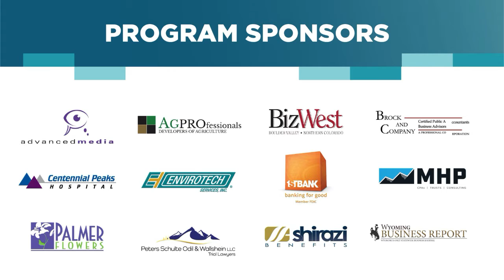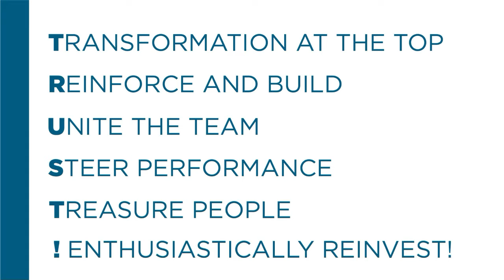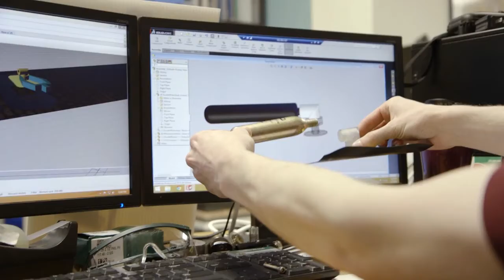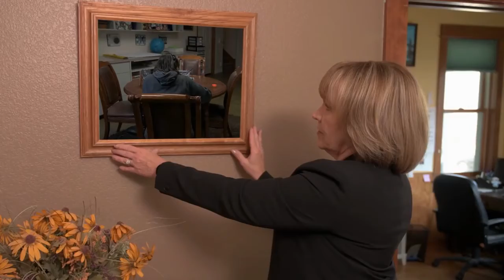2020 BBB Torch Award for Ethics Nonprofit Winner: The Matthews House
Learn about how 2020 BBB Torch Award for Ethics nonprofit winner The Matthews House takes a holistic approach to take clients from struggling to thriving and how they invest in the professional and personal well-being of their staff as part of Torch Week 2020!